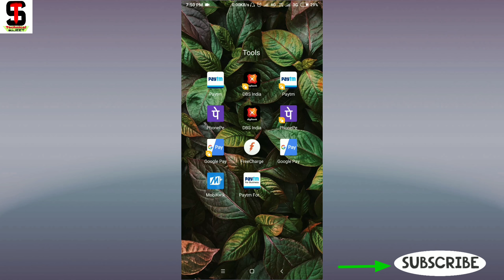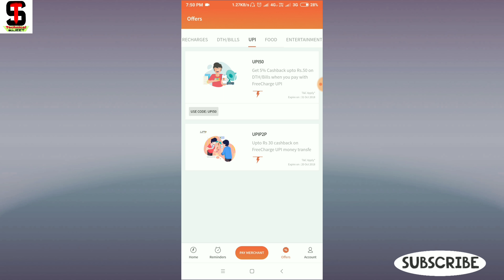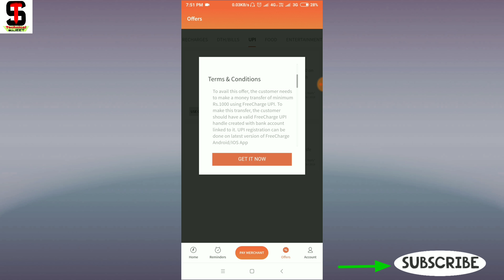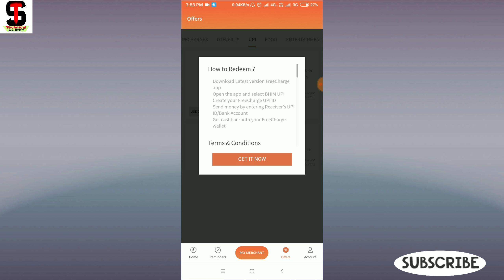Freecharge New Upi Offer || ₹30 Cashback Per Account || Offer valid from 20-Oct-2018, 5PM.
Freecharge New Upi Offer || ₹30 Cashback Per Account,

🔴Offer valid from 19 -Oct-2018 , 9.30 AM to 20- Oct-2018, 5PM.